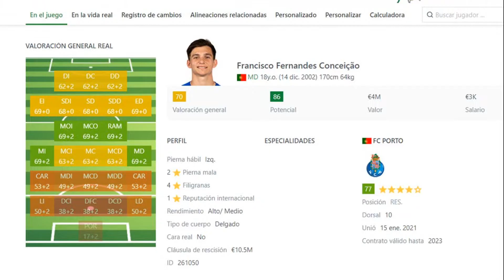Francisco Conceição FACE FIFA 22 | TUTORIAL + STATS | CAREER MODE | MODO CARREIRA PORTO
FIFA 22 Francisco Conceição FACE FIFA 22 | TUTORIAL + STATS |  CAREER MODE | MODO CARREIRA PORTO

FIFA22
fifa22